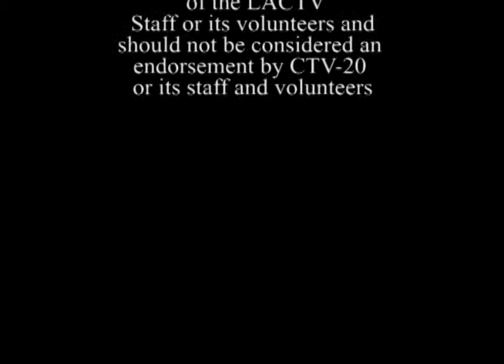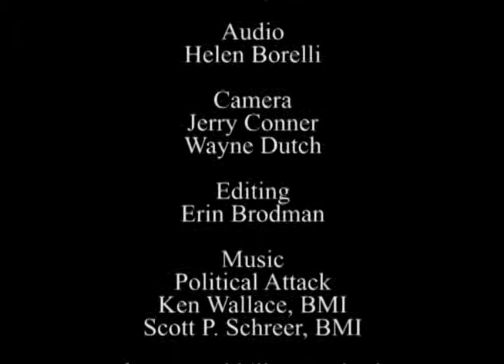Transparency in Government Episode # 1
Dottie Grover hosts this new series. Every month she will sit down with Londonderry Town Manager Kevin Smith to talk about state and local issues effecting the town. She also plans to have on other officials to discuss issues important to the town. Viewers are encouraged to send in questions to ask the guests.